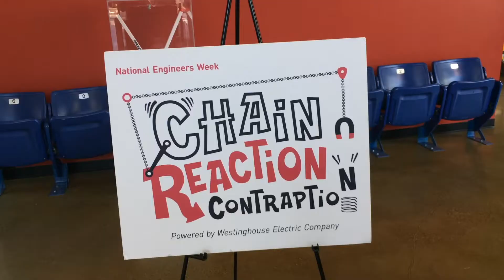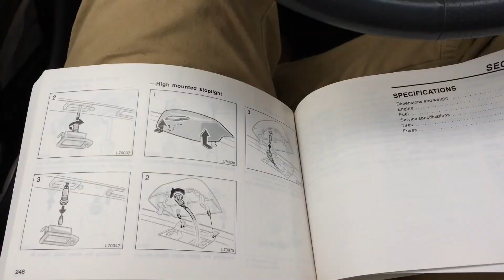Chain Reaction and Christmas Preparation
In this episode we see the Chain Reaction Contraption at the Science Center and then we hear all about my adventures of car repair, then we start to get into the Christmas Spirit!